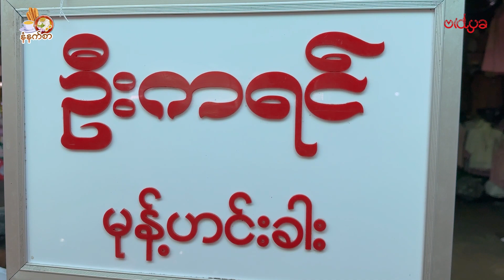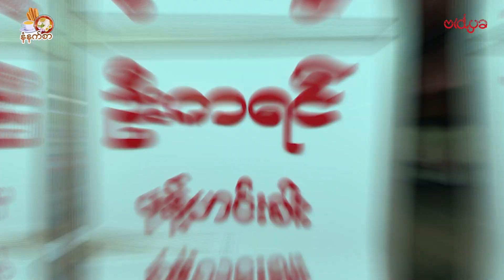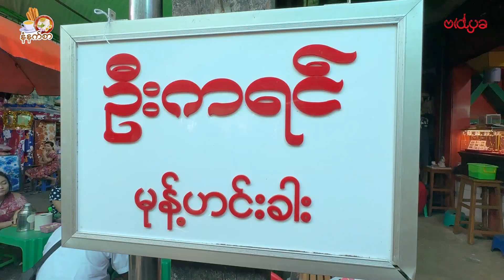အယောက် ၅၀ စာ Free စားခွင့်ရမယ့် ရွှေရည်ရဲ့ နံနက်စာ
ဒီတစ်ခေါက် နံနက်စာအစီအစဥ်မှာတော့ အားလုံးကြိုက်ကြမယ့် မုန့်ဟင်းခါးနဲ့ အုန်းနို့ခေါက်ဆွဲ ဆိုင် ကို သွားရောက်ရိုက်ကူးထားပါတယ်။ ဒီဆိုင်ကတော့ အင်းစိန်စျေးထဲက ဦးကရင် ဆိုတဲ့ ဆိုင် ဖြစ်ပြီး ဒီဆိုင်ကနေ ပရိသက်တွေအတွက် မုန့်ဟင်းခါးနဲ့ အုန်းနို့ခေါက်ဆွဲ စားခွင့်ရမယ့် အခွင့် အ‌ရေးပေးသွားမှာဖြစ်ပါတယ်နော်။ဒါကြောင့် ဗီဒီယိုလေးကို ကြည့်ရှု့ခံစားလိုက်ရအောင်.